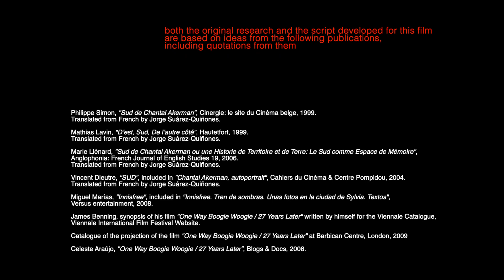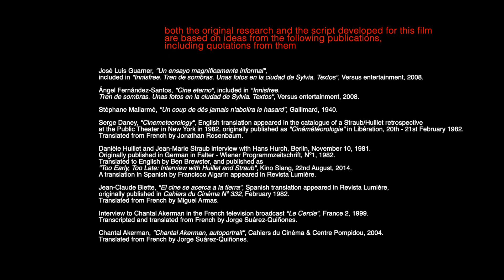Video Essay: "From Void to Memory"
Read more about this video essay by Jorge Suárez-Quiñones Rivas on MUBI's Notebook
This audiovisual essay proposes an understanding of cinema as a transformative device able to affect a series of re-signifying operations, involving political and historical re-examination as well as shifts in the subjective experience of time-space.

The essay is focused on the transformation that takes place in the viewer’s perception of a specific kind of cinematic entity: filmed void spaces, and how they may turn out to be read as places of memory.

Cinema has the possibility of qualifying spaces, materializing information and connotations that, at first sight, seem invisible. This potentiality of cinema unveils the paradoxical complexity of filmed void spaces: something simultaneously is and is no longer there.

This is a double transfiguration between each unity of image and sound and what that specific image-sound brick communicates, since they affect each other respectively and at the same time, as a result revealing what is condensed in the shot, both formally and conceptually. Sometimes it is just a plain, fair operation: words echoing in the empty landscape raise awareness of the almost erased traces of violence in that scene, and those revealed imprints suddenly fill that void space, materializing an absence and bringing the past to burn the very surface of the frame.

In this process, the viewer is required to become an active subject, since it is in their perception where the vectors of this double transformation cross. As an active subject, they will be able to modify the trajectory of these operations in an intimate, subjective way: waking up their own repertoire of void spaces linked to memory; involving their inner personal, historical, and cinephilic imaginary; and recalling echoes of images and sounds already passed throughout the viewing. This shows their potential ability to intervene in the process of transformation from filmed void spaces to places of memory, since this transformation will never take place in the absence of a viewer.

Ultimately, the object of this research is in the specific operations and cinematographic procedures that certain filmmakers—Ozu, Guerin, Huillet-Straub, Akerman and Benning—undergo for this transformation to happen. Thus, what this audiovisual essay finally proposes is that this transformation from void to memory does not take place in the film or is produced by the filmmaker—if that were the case, this operation would lose all its potential power, belonging to a frozen past—but takes place in the space-time generated between the film and the viewer, always present, always anew.

Footage:
Late Spring (Yasujiro Ozu, 1949)
The Quiet Man (John Ford, 1952)
Tokyo Story (Ozu Yasujirō, 1953)
An Autumn Afternoon (Yasujiro Ozu, 1962)
Fortini/Cani (Danièle Huillet & Jean-Marie Straub, 1976)
One Way Boogie Woogi (James Benning, 1977)
Too Early, Too Late (Danièle Huillet & Jean-Marie Straub, 1982)
Innisfree (José Luis Guerin, 1990)
Sud (Chantal Akerman, 1999)
One Way Boogie Woogie / 27 Years Later (James Benning, 2005)